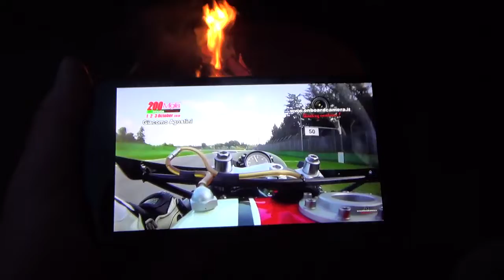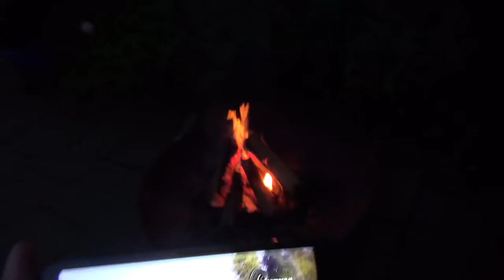So klingt ein Sonntag aus ......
Das ganze   AGO-Video    hier  ansehen :
...ich find   das   nuuuur toll !

Haach .ich würd ja auch zuuuu gerne mal ne richtige
Rennstrecke fahren aber , ich träum wohl besser
nur   davon .

Als   Agostini   seine   Karriere   beendete,  1977 ,   hatte ich meine   Herkules-MOFA (!) -Zeit    auch   schon lange hinter mir   gelassen.😀
Ab da 1973 .NUR AUTOS ! .bis mich 2014 der VIRUS neu
erfasste den Rest seht ihr hier.
GUTER VIRUS ! .ich möcht ihn nicht missen !😀